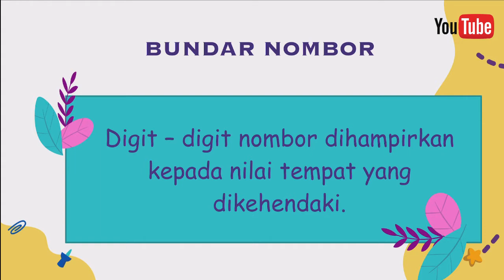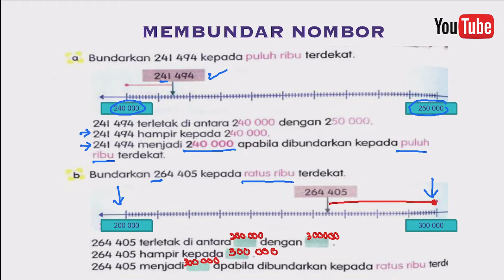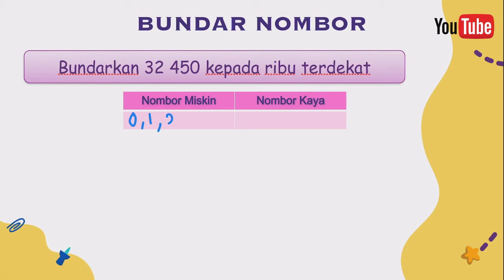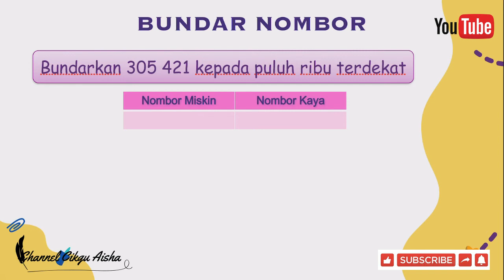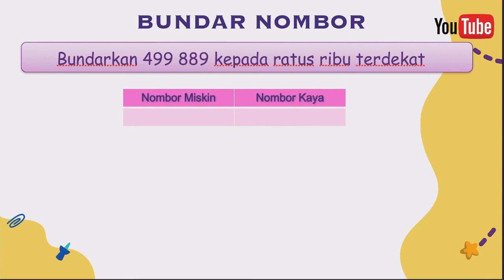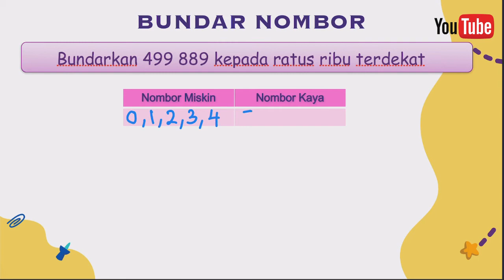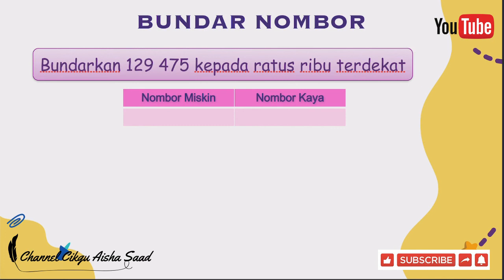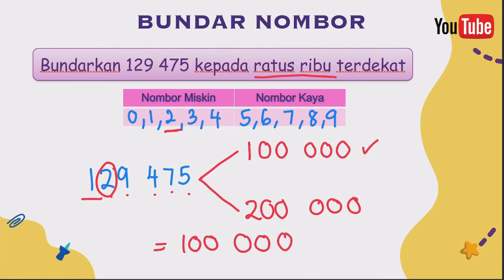BUNDAR NOMBOR | MATEMATIK TAHUN 5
TEKNIK NOMBOR MISKIN KAYA
MATEMATIK TAHUN 5 KSSR 2017